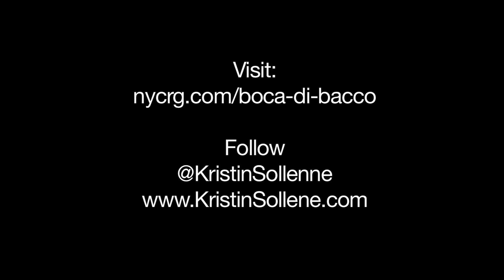Executive Chef Kristin Sollenne of Bocca di Bacco in NYC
We chat with gorgeous Executive Chef, Kristin Sollenne of Bocca di Bacco in New York City. The quickly expanding Italian restaurant features a light take on Southern Italian cuisine. Sollenne hosted a New York Fashion Week event at the 9th Avenue location in Chelsea featuring designer, Mauricio Alpizar. The presentation and event benefited Sollenne's foundation she started, The H.O.P.E. Foundation.